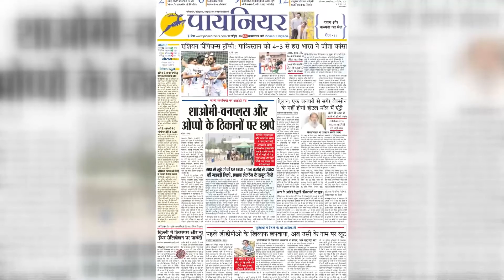The Biggest Bid ever in Sports: Maradona की जर्सी को नीलामी में मिले 67.58 करोड़ रुपये